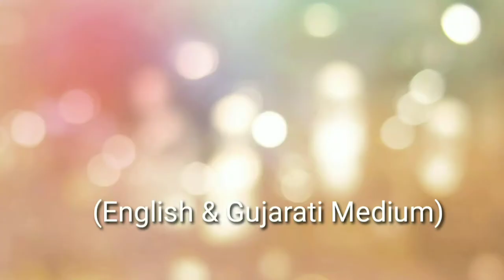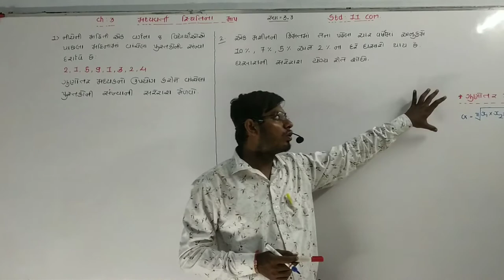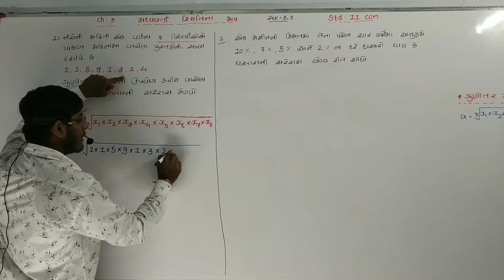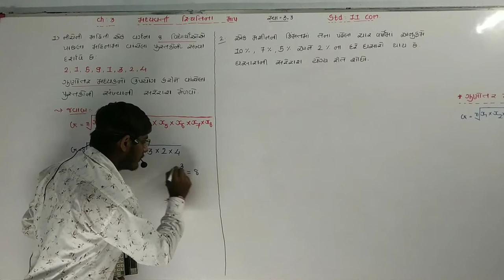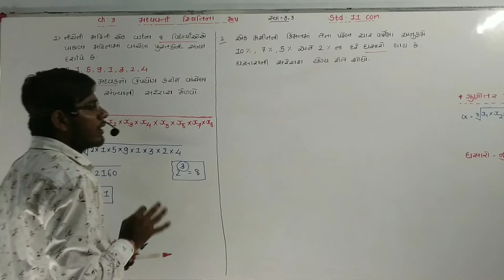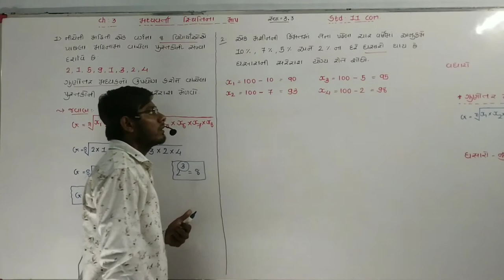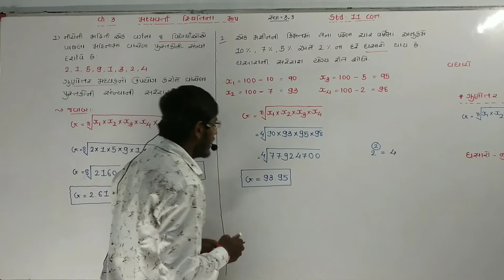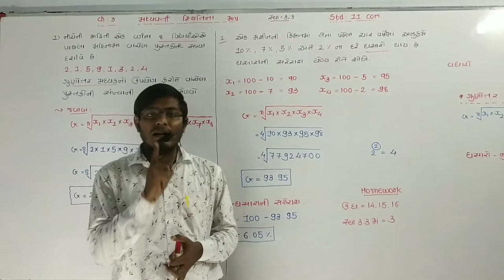|| Std 11 Commerce || Stat || Ch : 03 || Lecture 08 ||